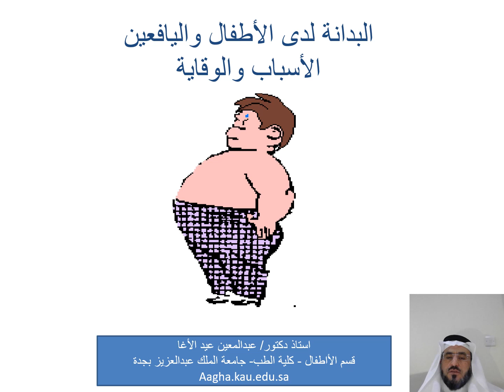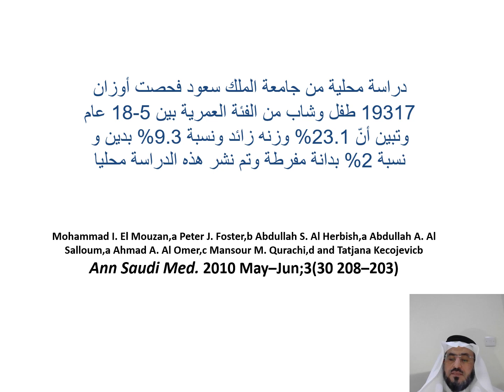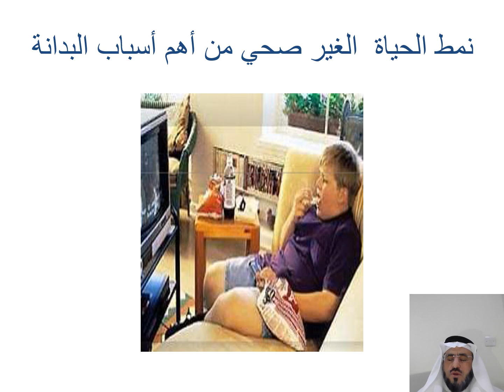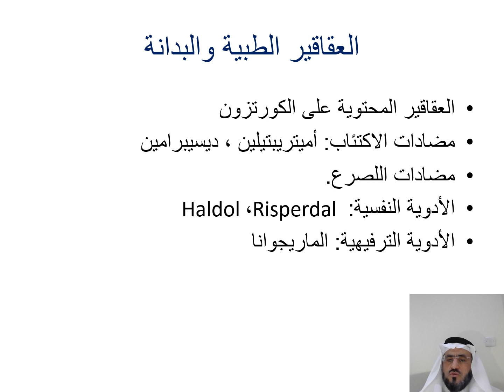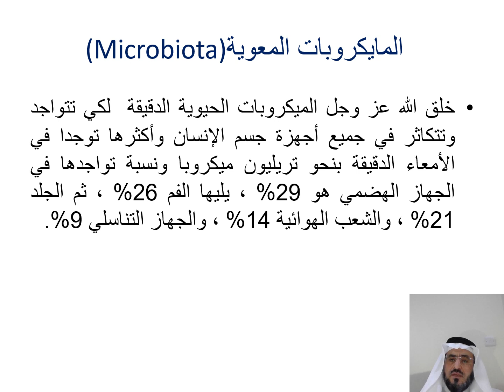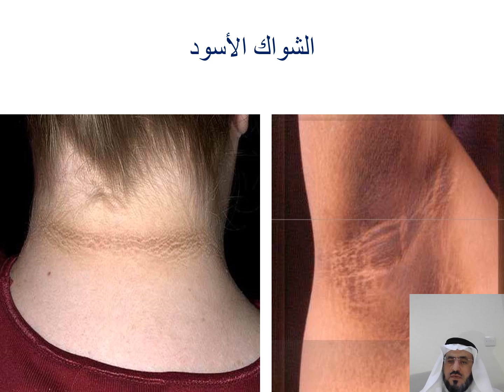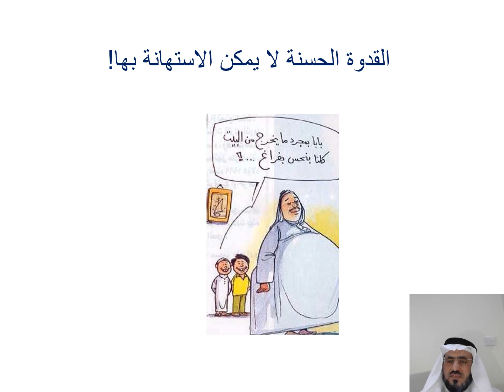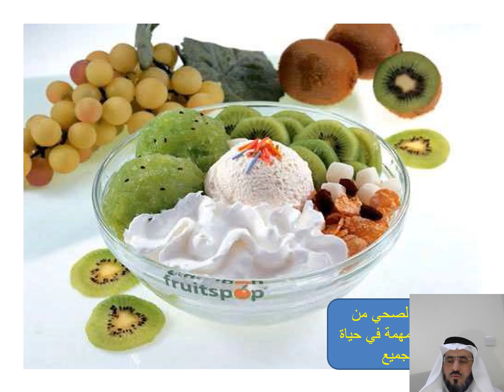البدانة لدى الأطفال: الاسباب والوقاية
محاضرة توعوية عن البدانة لدى الاطفال للمجتمع

Presented by : Abdulmoein Eid Al-Agha, FRCPCH Professor of Pediatric Endocrinology, Head, Pediatric Endocrinology & Diabetes section, King Abdulaziz University Hospital, Pediatric Department,
P.O.Box 80215 Jeddah 21589, Saudi Arabia
Fax No.: + 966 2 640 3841, + 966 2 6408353
 إنتاج وتنفيذ: المركز الإعلامي - جامعة الملك عبدالعزيز - جدة